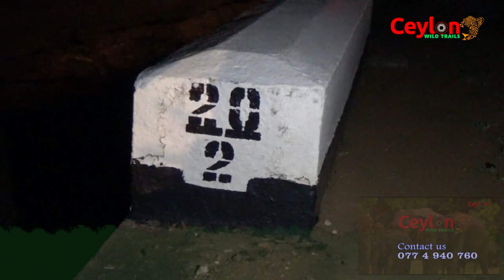injured fishing cat srilanka | හදුන් දිවියා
this is fishing cat. one of beautifull animal sri lanka. and one of big cat in cat family. they are living in the forest. so we can see them everywere. but its very difficult to see them.
so one of fishing cat had a accident at habarana. located anuradhapura habarana road.